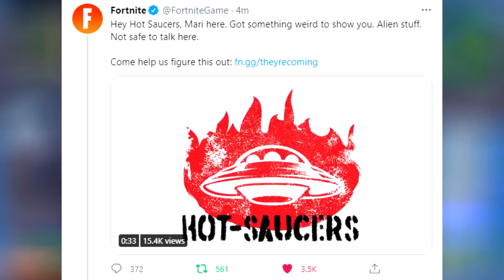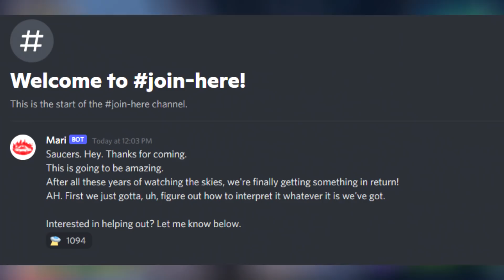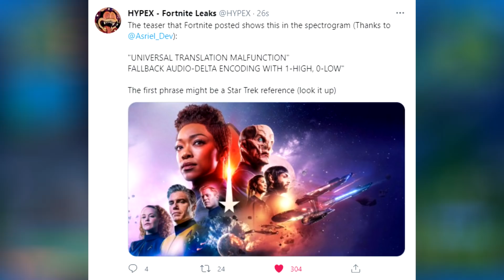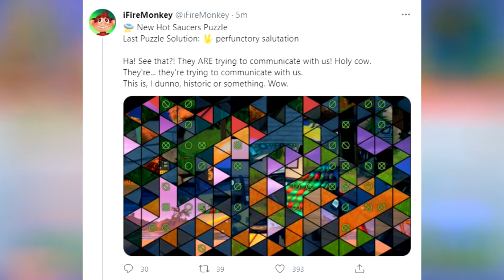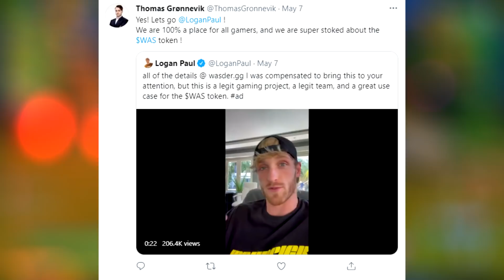Season 7 Fortnite MAP CHANGES LEAKS! (7 Map TEASERS) Star Trek SKIN, Battle Pass Leaks & MORE!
Today's Video: Season 7 Fortnite MAP CHANGES TEASERS! (7 Map Updates) Star Trek SKIN, Battle Pass Leaks & MORE!